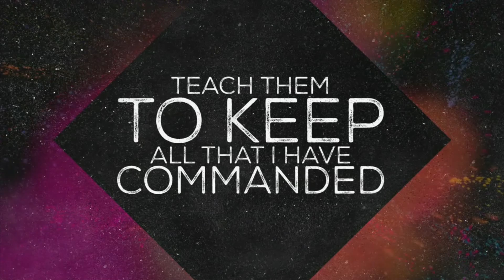Giao tiếp đi vào lòng người #4 * Mục Sư Trương Trung Tín